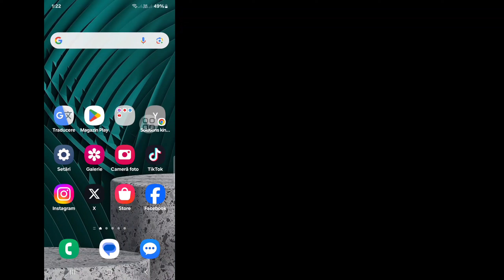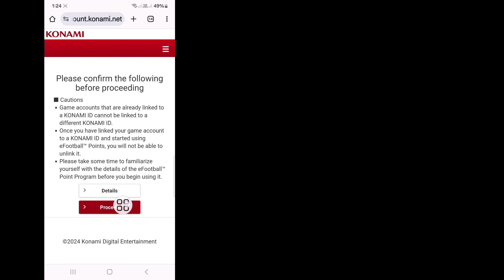Cum să vă conectați la eFootball Mobile în 2024 | eFootball Konami Conectare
solutions king.

 Aici, în acest videoclip, vă voi arăta cum să vă conectați la eFootball Mobile în 2024. acest videoclip cu atenție și nu sări peste acest videoclip dacă omiteți acest videoclip, atunci veți vedea Cum să remediați schimbarea numelui Facebook Vă rugăm să încercați din nou mai târziu Problema (2024)  înțeleg foarte bine, așa că dacă orice problemă mă poți întreba și comenta mai jos, voi încerca să-ți rezolv problema dacă îți place acest videoclip, te rog să apeși pe like și să abonezi canalul meu. Mulțumesc.🙏